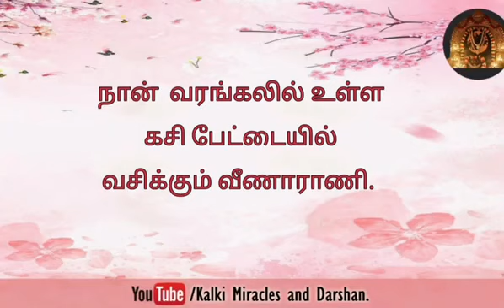ஒருவரது வாழ்வில் கடவுளின் துணை பல விஷயங்களை மாற்றுகிறது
கல்கி பக்தர்களின் வாழ்க்கையில் அற்புதங்கள் அன்றாட நிகழ்வு